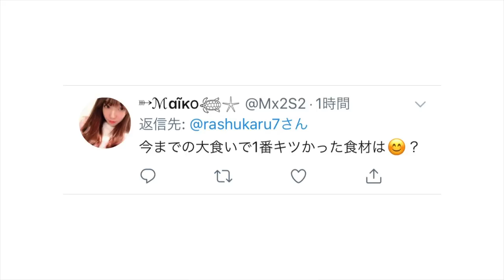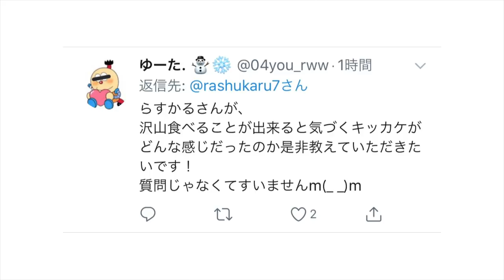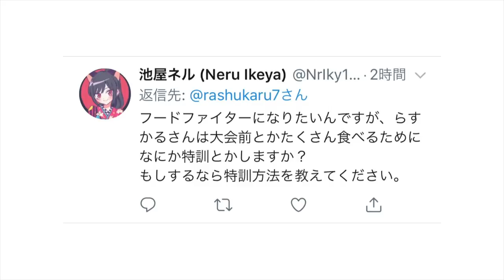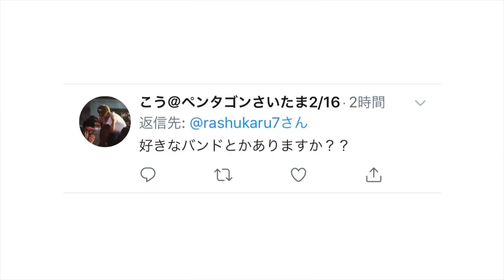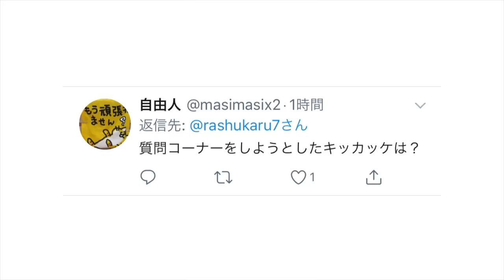質問コーナーはじめました。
たまにはこんな動画も置いておきますね|彡ｻｯ!
Twitterでご協力いただいた皆様ありがとうございました！